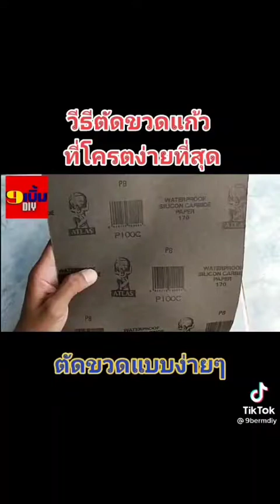ตัดแก้วง่ายๆ แต่จะอันตรายมั้ยนะ? ลองทำดู (ขอบคุณข้อมูลดีๆจากtiktok และเจ้าของคลิป)